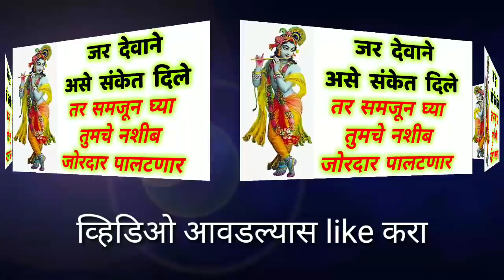असे संकेत मिळायला लागले तर समजून घ्या तुमचे दिवस बदलणार आहेत ! Marathi vastu shastra tips